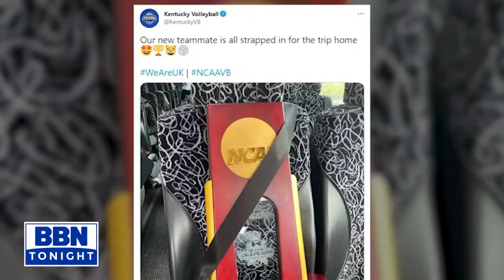EXCLUSIVE: Welcome Home Party (4-26-21)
We'll take you behind-the-scenes of the UK volleyball team's welcome home party at Memorial Coliseum following their historic NCAA Tournament win. Hear from Craig Skinner, Madison Lilley, Avery Skinner, Gabby Curry and Azhani Tealer.